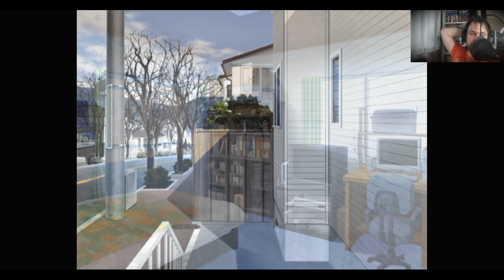Propozycja. #34 Amagami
1. Wstęp 00:00-03:00
2. Inicjatywa Tachibany 03:01-07:45
3. Pogaduchy na korytarzu 07:46-13:20
4. Historia o wilku i zającu 13:21-19:13
5. Gadu-gadu na na dachu 19:14-22:54
6. Zakończenie 22:55-